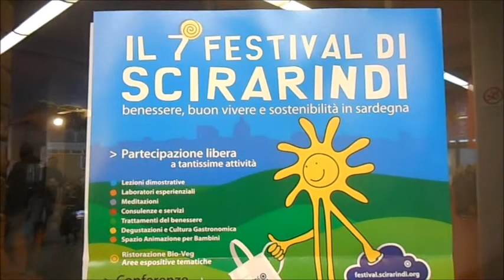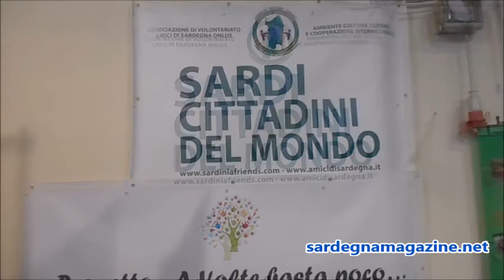Cagliari: Buon successo di Scirarindi la rassegna che celebra la Sardegna naturale - 25 novembre 20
leggete il quotidiano on line
sardegnamagazine.net